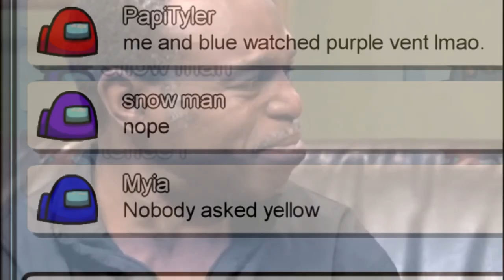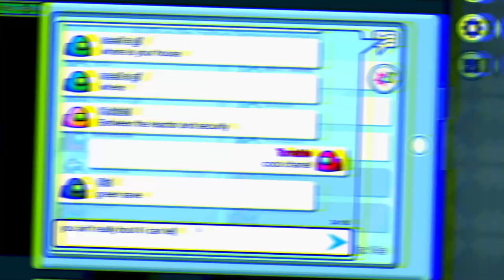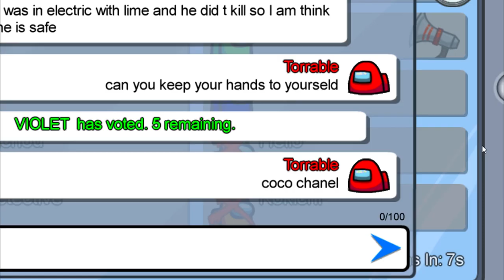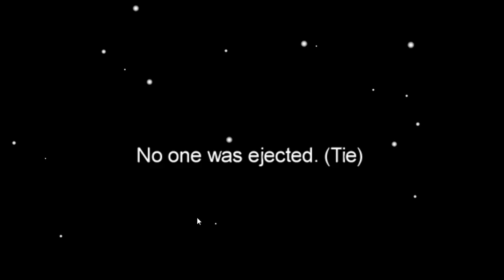Among Us but i use SONG LYRICS to CHAT !!! ( PART 2 )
In this video we are playing among us but i can only use song lyrics to chat :D Drop a like for more among us !

and use code : torrable to get a 2-year plan plus 1 additional month with a huge discount !

prank trolling